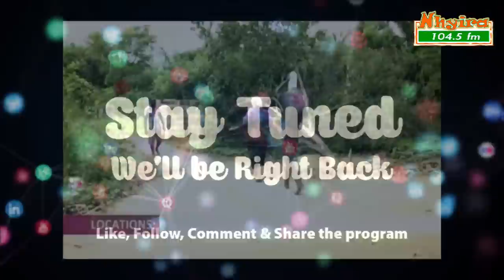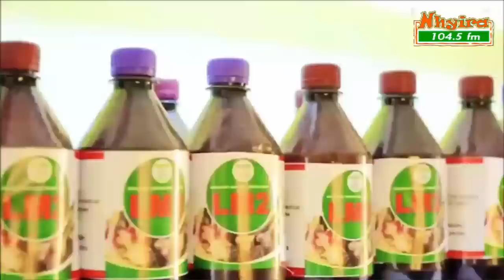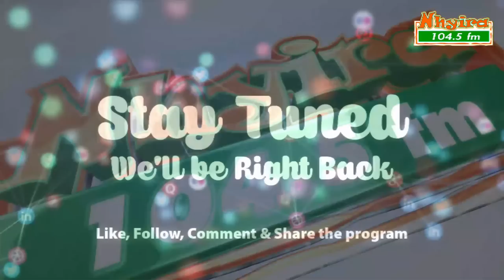An Osofo and my elder sister are accusing me of witchcraft - woman cries